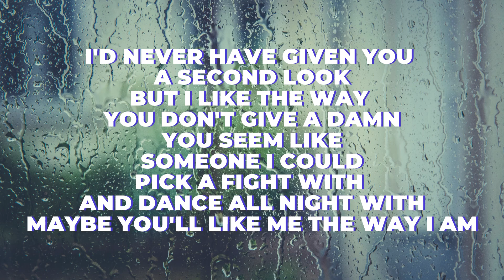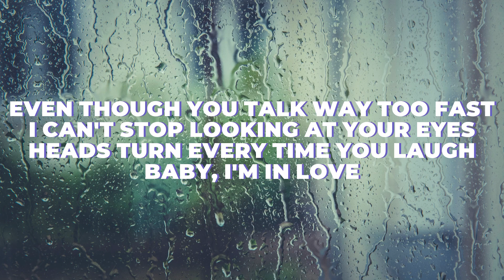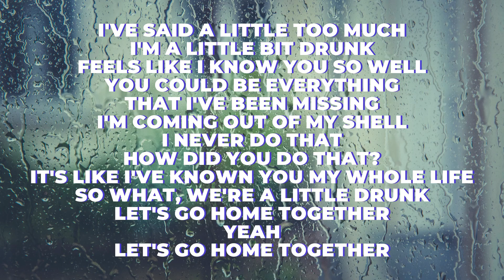James Arthur And Ella Henderson Let's Go Home Together Acoustic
James Arthur